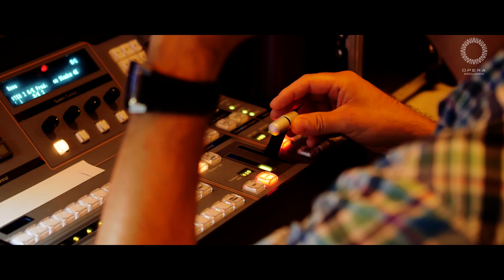TRAVIATA - making of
SUPERWIDOWISKO "Traviata" w reżyserii Grażyny Szapołowskiej

Opera Wrocławska, 28, 29, 30/06/2019

Realizatorzy: Dyrygent - Simone Valeri
Reżyseria - Grażyna Szapołowska
Scenografia i Kostiumy - Ewa Kochańska
Reżyseria świateł - Tomasz Filipiak
Choreografia - Karol Urbański
Projekcie multimedialne i mapping - Piotr Maruszak
Dramaturg - Anna Kozłowska
Obsada: Violetta Valery - Renata Vari* Anna Lichorowicz
Flora Bervoix - Jadwiga Postrożna Aleksandra Opała
Annina - Dorota Dutkowska Katarzyna Haras-Kruczek
Alfredo Germont - Łukasz Gaj* David Baños*
Giorgio Germont - Jacek Jaskuła Adam Kruszewski*
Gastone - Jędrzej Tomczyk Aleksander Zuchowicz
Barone Douphal - Łukasz Rosiak Sergii Borzov
Marchese d'Obigny - Jakub Michalski Andrzej Zborowski
Dottore Grenvil - Tomasz Rudnicki Maciej Krzysztyniak
Giuseppe - Edward Kulczyk Piotr Bunzler
Służący u Flory - Paweł Walankiewicz
Posłaniec - Andrzej Zborowski
* - gościnnie

trailer: FRU Media / Bartłomiej Dębicki, Jacek Piątkiewicz